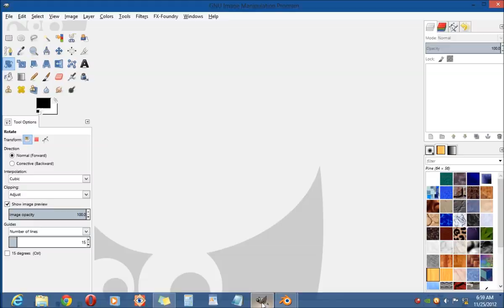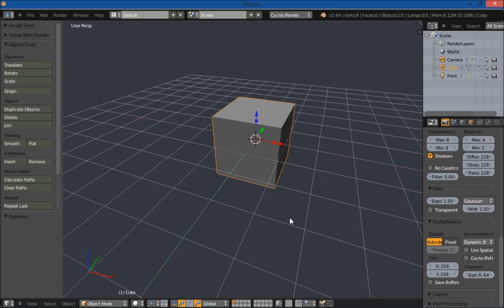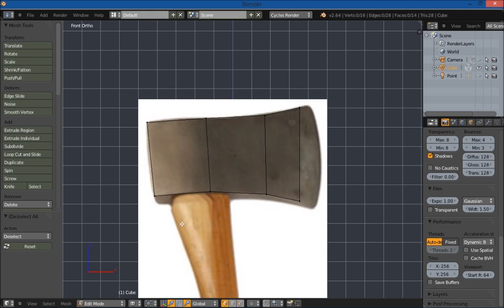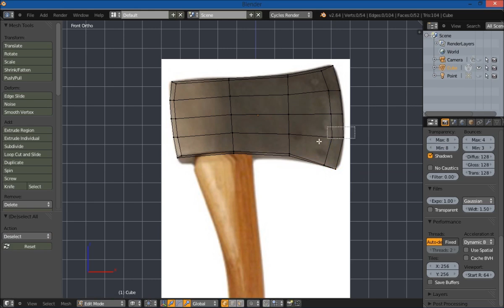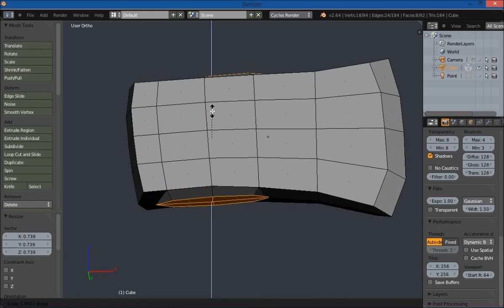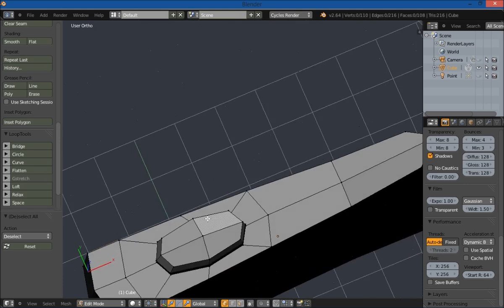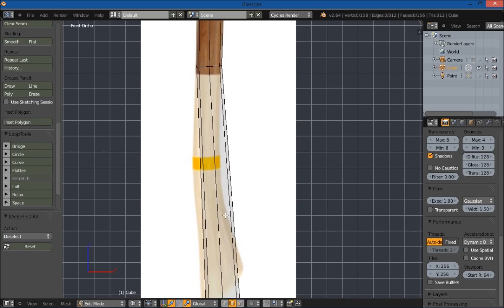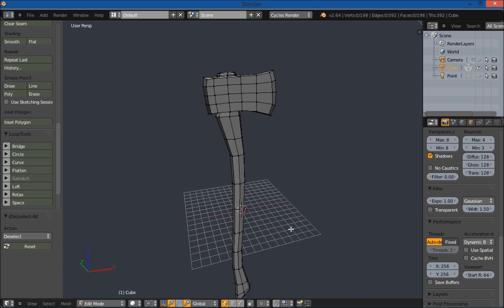Model a Lowpoly Axe In Blender 2.6x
In this tutorial we will model a lowpoly axe using Blender 2.6. This model should be low enough poly count, you may be able to use it in a game engine. Depending on what game engine you use. Also we will use Gimp 2.8 to prepare our renference image.